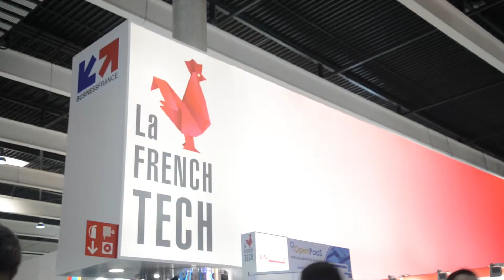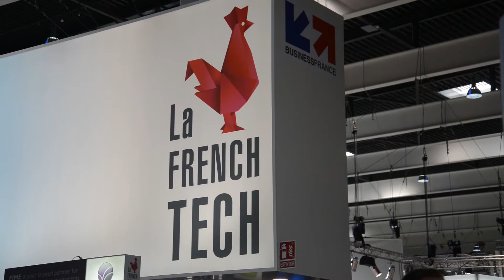FrenchTech, recette d'une formule qui cartonne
Dans le domaine des nouvelles technologies, la France est parvenue à s'imposer comme l'un des acteurs incontournables. Focus sur l'incroyable succès de la FrenchTech!